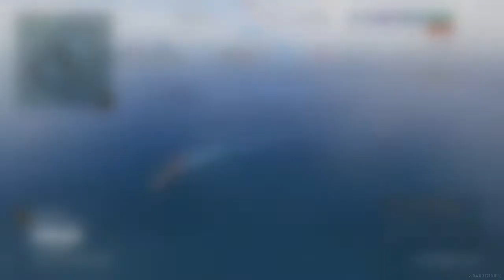on tue des bateaux sur wolrd of warship ps4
twitch.TV/chicotiris